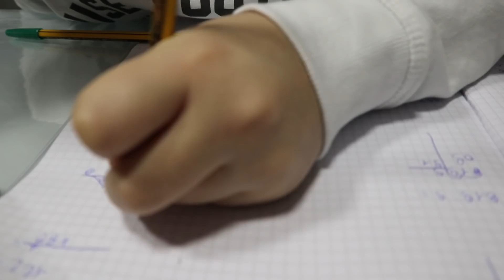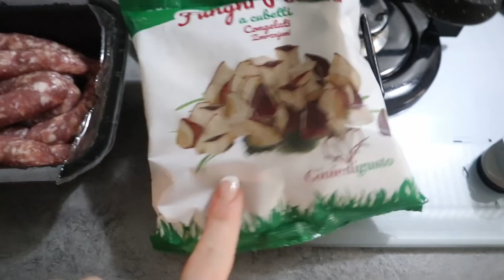Giornata ricca in cucina!